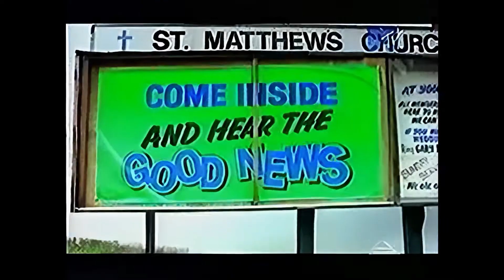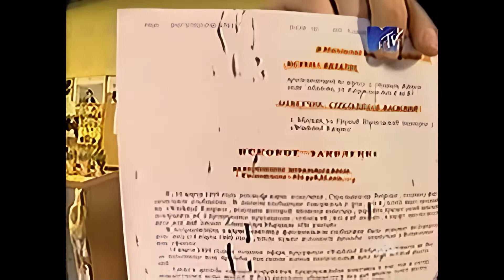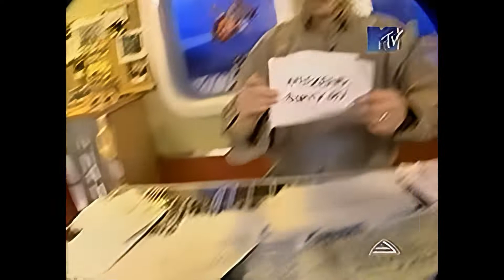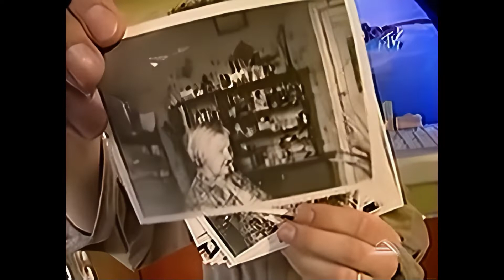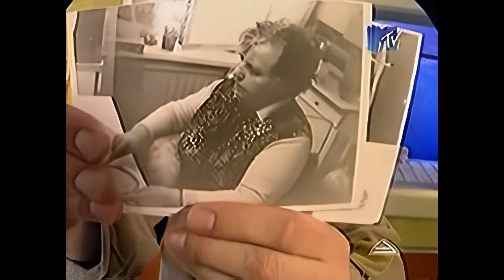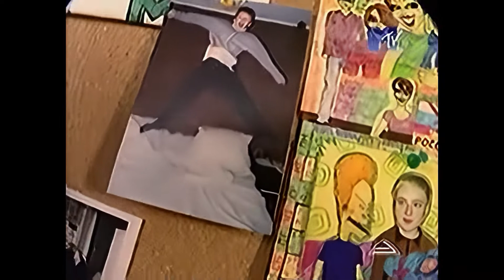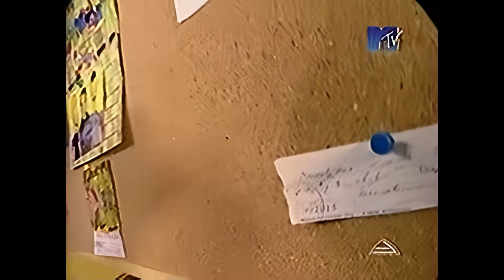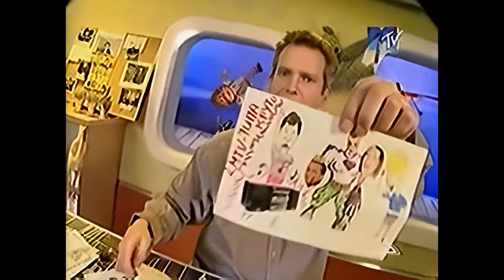Старое MTV. Weekend каприз (27.03.1999) [Реставрированная версия FullHD]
Weekend каприз» — шоу-бенефис Василия Стрельникова: ведущий зачитывал письма от зрителей, остроумно и (чего уж там греха таить) не всегда политкорректно им отвечал, ставил клипы по заявкам, травил байки и сочинял фразы на века — одна из них, «Лох — это судьба», зажила отдельной жизнью и даже породила одноименный танцевальный трек.
«Weekend каприз» просуществовал  с 1998 по 2002 годы.